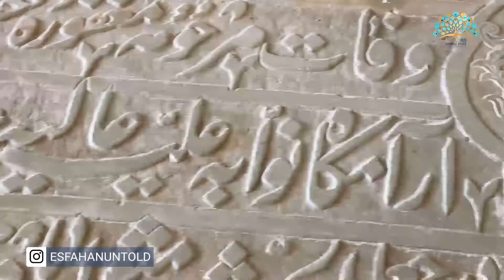قسمت بیست وهفتم داستانهای ناگفته" اصفهان" امامزاده احمد